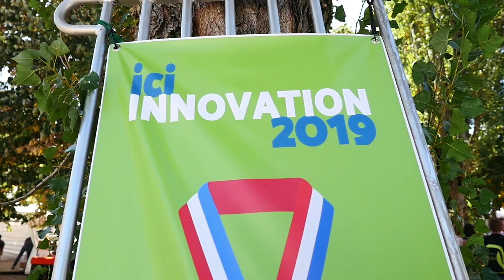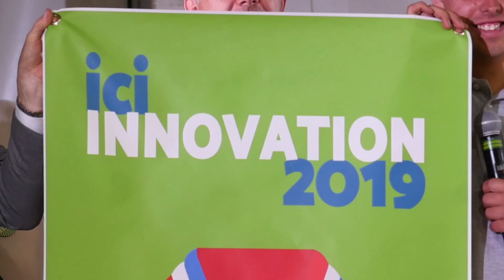Vainqueur innovation Tech Ovin 2019 Ovihandling